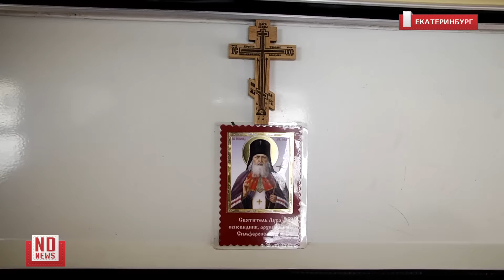Ожоги и поножовщина - как бездомные выживают в морозы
Бездомные, пришедшие за теплыми вещами к автобусу православной службы милосердия, рассказали, что в прошедшие дни было несколько стычек за места у теплотрасс. Обычно к занятому месту приходит группа лиц без определенного места жительства, вооруженных ножами, и требует покинуть теплое место.